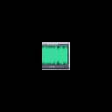Application Demos-multimodal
설명